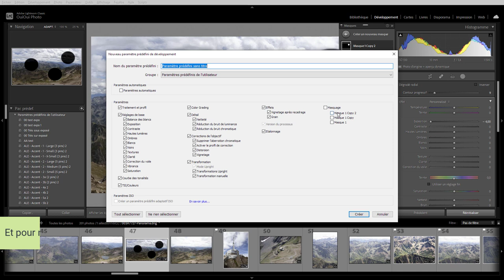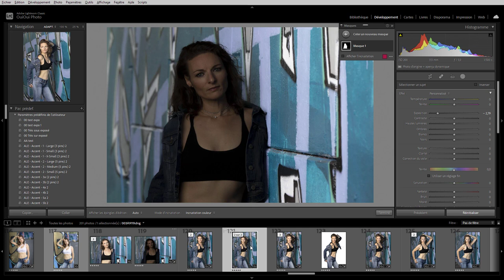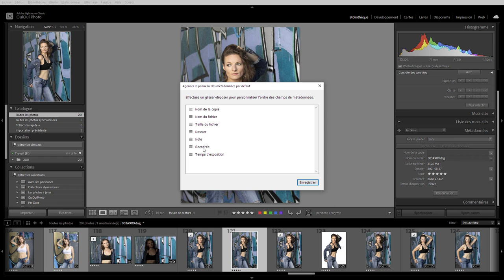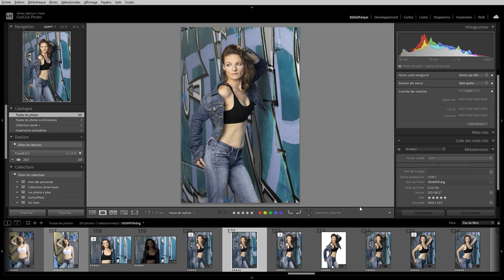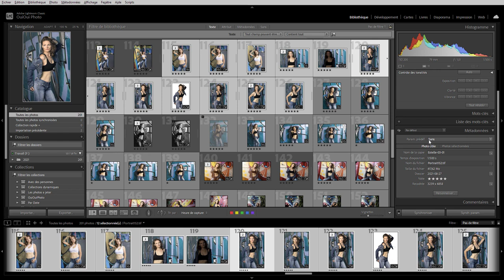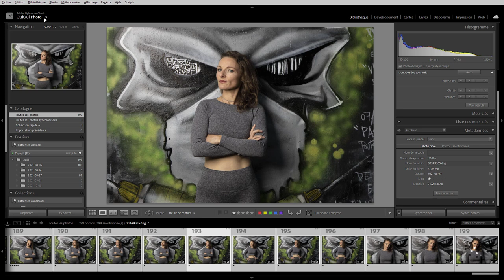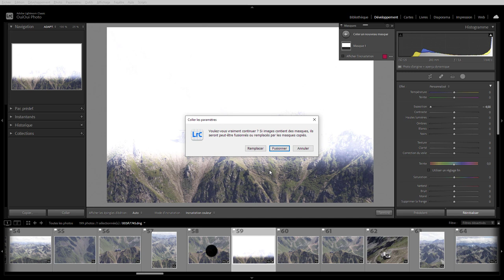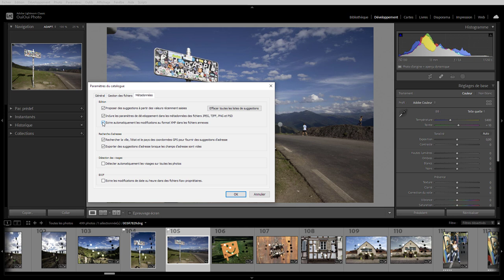Lightroom mais encore 130 - V 11 Nouveautés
Les autres nouveautés de la V11 de Lightroom Classic d'octobre 2021 Une question sur Lightroom ou Photoshop ? Rejoignez le groupe FB